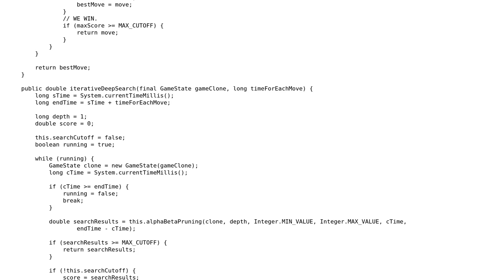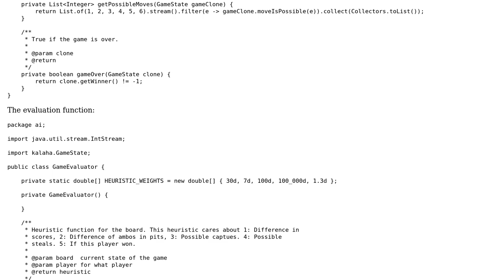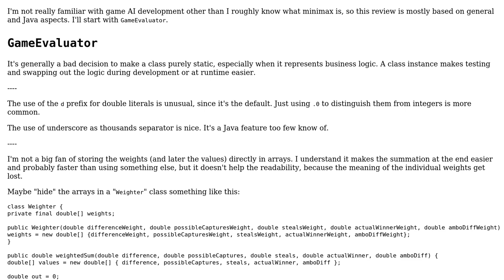Code Review: Mancala Iterative Deepening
With thanks & praise to God, and with thanks to the many people who have made this project possible! | Content (except music & images) licensed under CC BY-SA | Music | Images & others | With thanks to user RoToRa user Edwin Carlsson and the Stack Exchange Network Trademarks are property of their respective owners. You are responsible for your own actions.